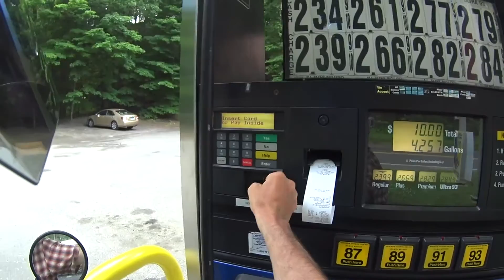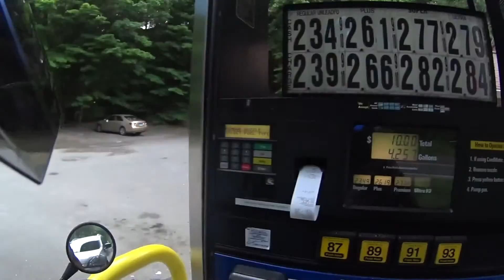THE WAVE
Don't wave.